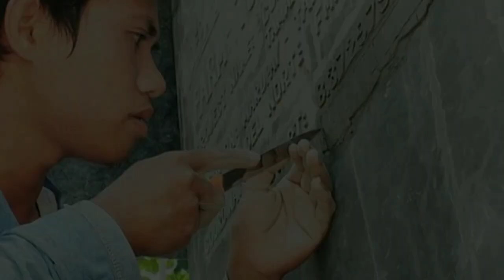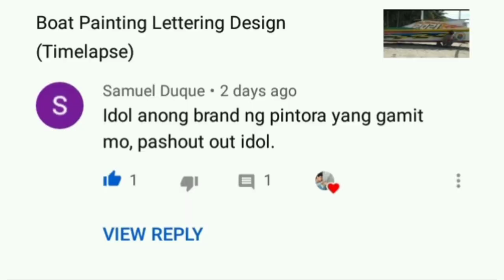Boat painting ( Claris ) Brush lettering Ideas